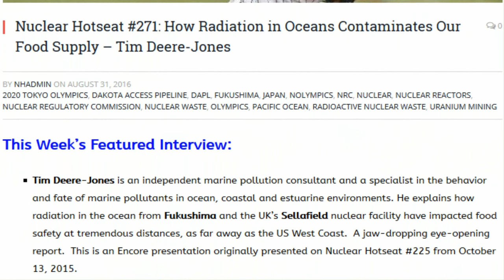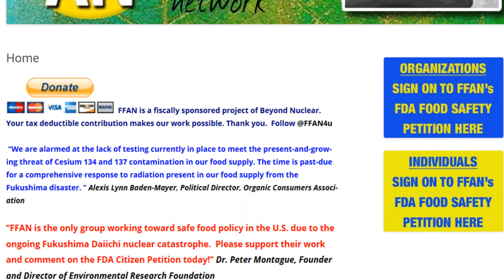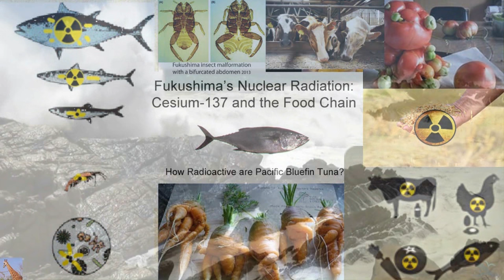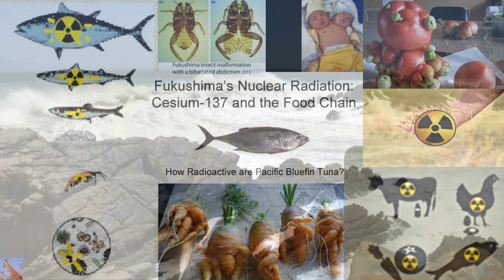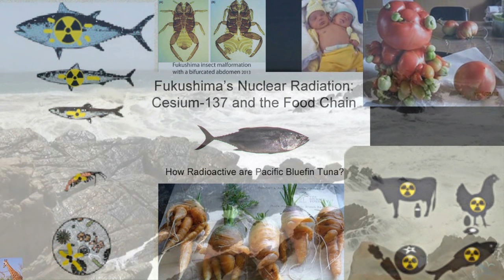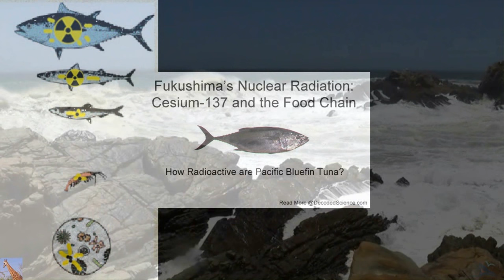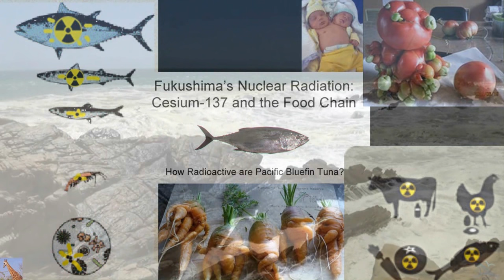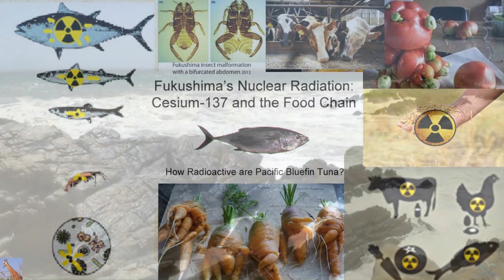Fukushima "Mind Blowing" Interview (Nuclear Hotseat #271)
A fascinating interview with an Independent Marine Pollution Consultant Tim Deere-Jones.  You will most likely find this information very informative.  How Radiation in Oceans Contaminates Our Food Supply with guest Tim Deere-Jones (Nuclear Hotseat #271) Interview begins at 11:00 into video.

This Week’s Featured Interview:
Tim Deere-Jones is an independent marine pollution consultant and a specialist in the behavior and fate of marine pollutants in ocean, coastal and estuarine environments. He explains how radiation in the ocean from Fukushima and the UK’s Sellafield nuclear facility have impacted food safety at tremendous distances, as far away as the US West Coast.  A jaw-dropping eye-opening report.  This is an Encore presentation originally presented on Nuclear Hotseat #225 from October 13, 2015.

2020 Summer Olympics and Paralympics in Radioactive Fukushima? You can’t make this stuff up. Sign and share this URGENT PETITION “No 2020 Olympics in Radioactive Fukushima” Say NO 2020 RadioactiveOlympics Sign the PETITION

Numnutz of the Week:
The only thing “super” about Japanese Prime Minister Shinzo Abe-Baby showing up dressed as Super Mario at the Rio Olympics is his gall at continuing to lie about the nuclear contamination awaiting anyone who dares to attend the 2020 Tokyo Radioactive NOlympics.  (And that ball he’s holding is pure projection, if not delusion…)

Learn more by going to Fukushima Fallout Awareness Network. (Thanks to FFAN for use of their gas-masked baseball pitcher as this week’s Featured Image.

Grand Canyon tribe fears for its future amid battle against uranium mining

Thyroid Cancer in Children Increases 30-Fold in Fukushima, New Study Says for article, but if you want the ENGLISH ONLY VERSION of the video

Coming Attractions:
Next week – USS Reagan Sailors in court on their TEPCO class action lawsuit and Nuclear Hotseat is there!
Significant level of Cs-134/137 measured from 46 of 50 dried persimmons from Fukushima
World’s oldest nuclear reactor ‘like Emmental’
Swiss reactor Beznau I, the world's oldest nuclear power plant, is riddled with so many holes it resembles the Swiss cheese Emmental, Swiss media reported on Thursday.
Japan’s coastal population: risks from radiation ignored by govt and IAEA
Audio of broadcast available here also and thank you to whoever sent me that link. I misplaced your name, but thank you for the early heads up.

sea to land transfer of radioactive contamination, marine radiation, urine test, internal vs external contamination, ecrr vs. icrp risk model, terrestrial food contamination, monitoring radiation offshore, alpha particles, cancer clusters near the ocean sea, sea spray, diet, lack of scientific rigor, organic farmers, biomagnification, bioaccumulation, and much much more